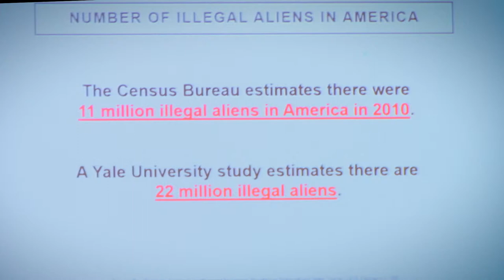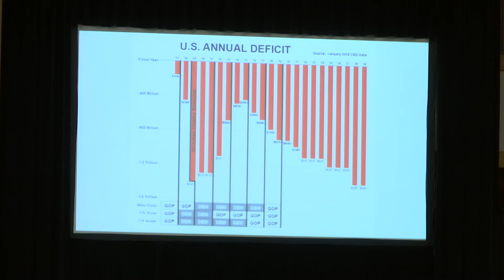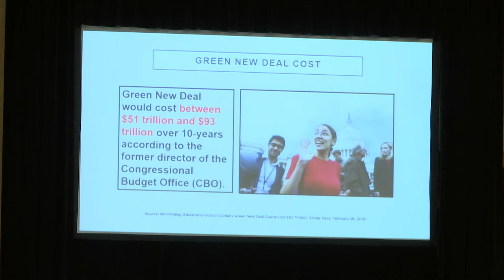WATCH: Rep. Mo Brooks gives udpate on Washington in Huntsville this afternoon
U.S. Congressman Mo Brooks gave his annual Washington update address this afternoon at the Von Braun Center.